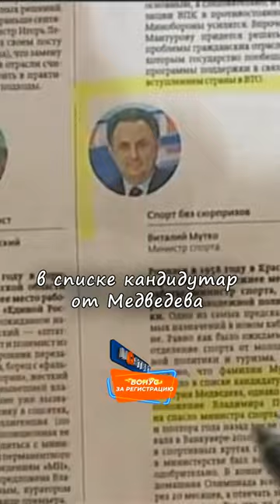СВЕТЛАКОВ ИГРАЕТ В КРОКОДИЛА С МУТКО